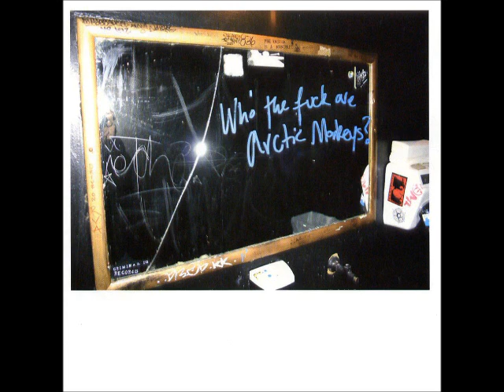Arctic Monkeys - The View From The Afternoon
EP Who the Fuck Are Arctic Monkeys? (2006)
track 1